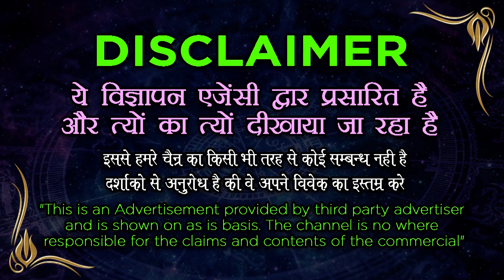मुस्लिम वशीकरण आपकी मोहब्बत आपके गुलाम हो जाएगी- Muslim Wazifa